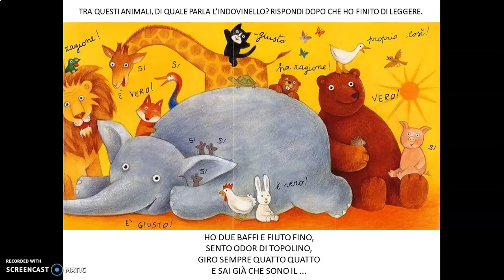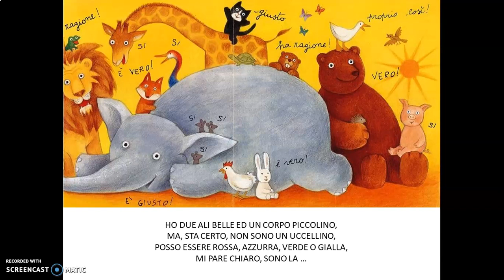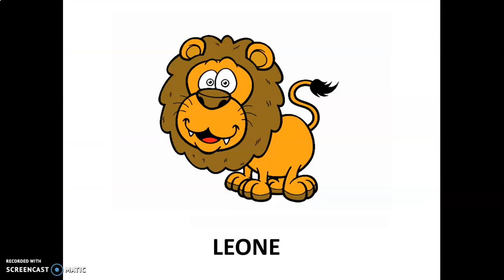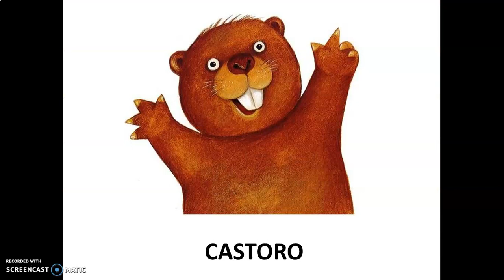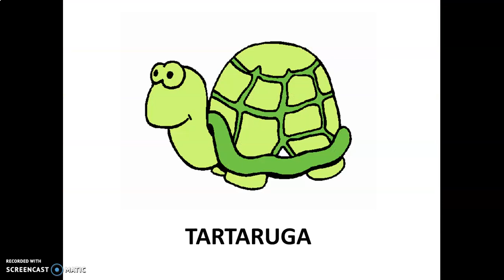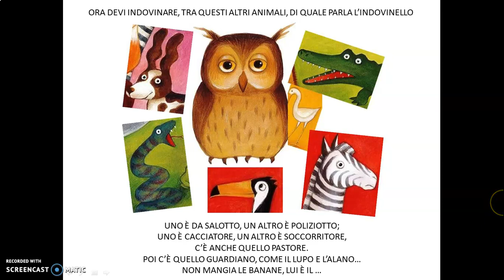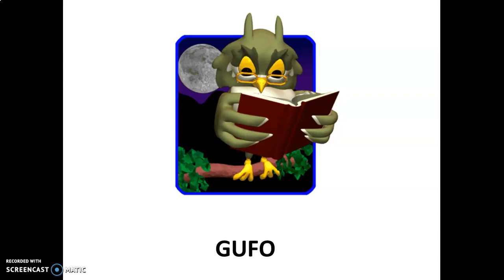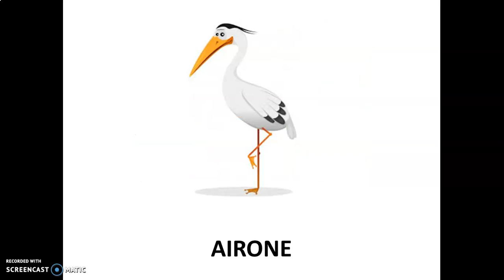La cosa più importante 2- INDOVINELLI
Per didattica a distanza
Indovinelli in rima per bambini sugli animali del racconto "La cosa più importante". Consiglio agli adulti di mettere in pausa dopo ogni indovinello, per dare ai bambini il tempo di pensare alle risposte, prima che parta la soluzione.